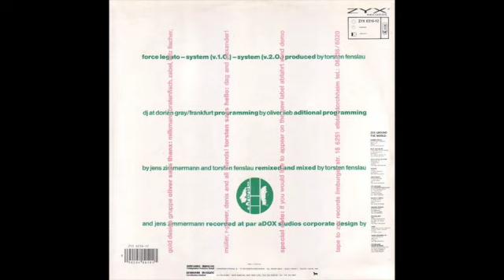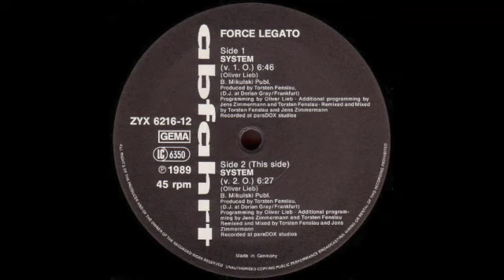Force Legato - System (v.1.0.) 1989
ZYX Records